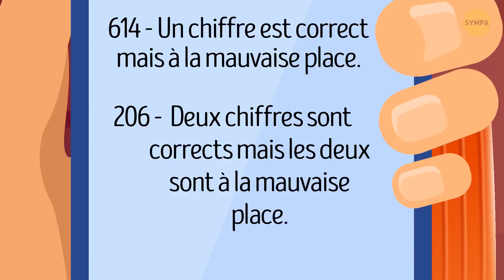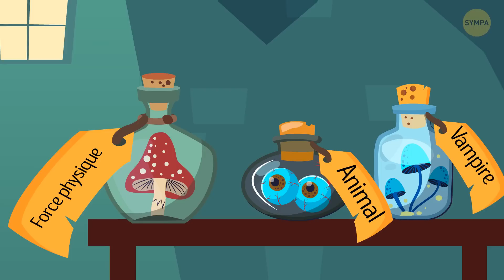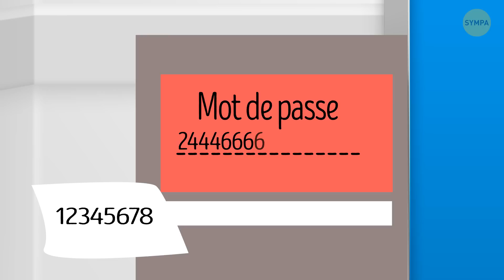Seul 1% des Gens est Capable de Résoudre ces 13 Énigmes en un Clin d’œil